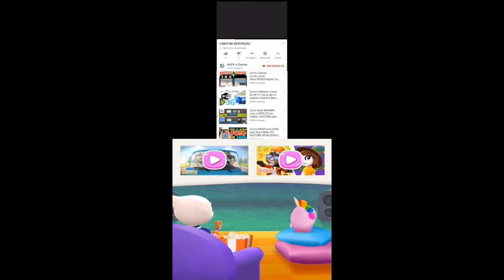My Talking Tom 2 Gameplay Android ios